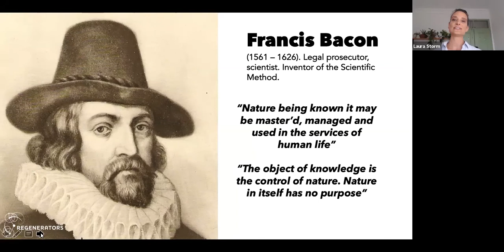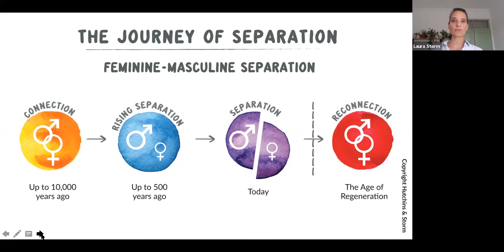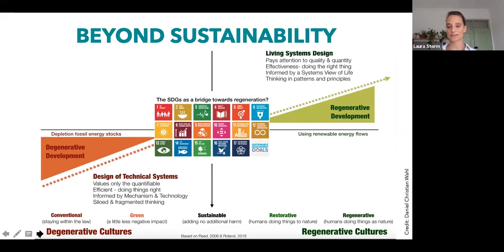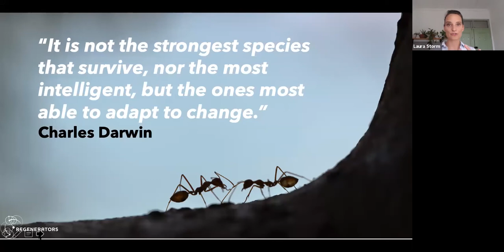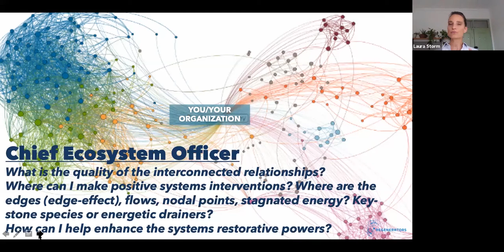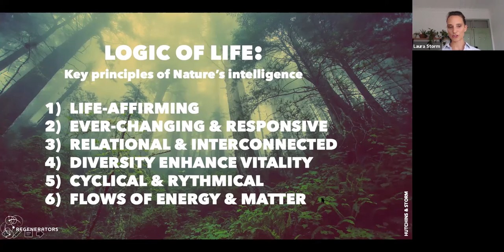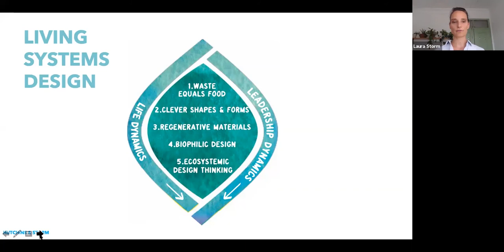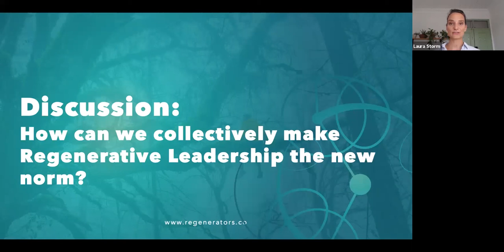Laura Storm for The Klosters Forum: Regenerative Leadership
Regenerative leadership expert Laura Storm shares her knowledge and wisdom about the story of separation and the power of reconciliation and regeneration. So worth watching/listening!